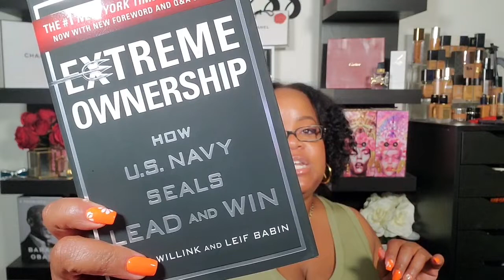What’s in My Bag | Neverfull GM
Let's talk about what fits in my Neverfull GM.

channel mentioned @Ai_TheGreat

Mailing address:
Chris Luvs Lux
212 Pershing Ave
Box 599

Foundation References:
MAC NC47
Dior Forever 4.5N /5N
Dior Backstage 4.5N
Urban Decay Stay Naked 70NN
Shiseido Synchro skin 440 Amber
Pat McGrath MD22/MD25
Tom Ford Shade and Illuminate 9.5 Warm Almond
Tom Ford Traceless Stick 9.5 Warm Almond
La Mer Soft Fluid "Sepia"